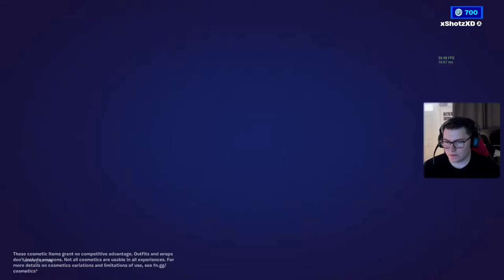LIVE FORTNITE ZERO BUILD | NEW SEASON | SOLOS, DUOS, TRIOS, SQUADS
Thank you for joining the stream!

Interested in getting involved? Head to our Discord